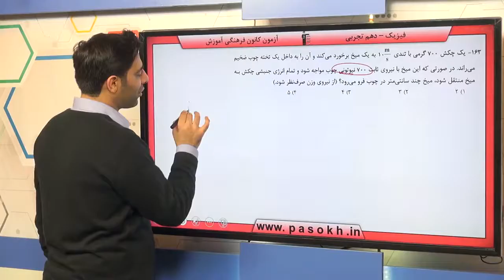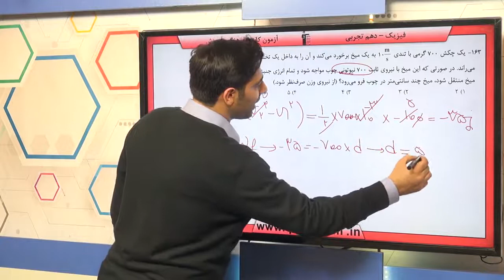پایه دهم تجربي فيزيک 1 کار،‌انرژي و توان کارو انرژي جنبشي سوال 163